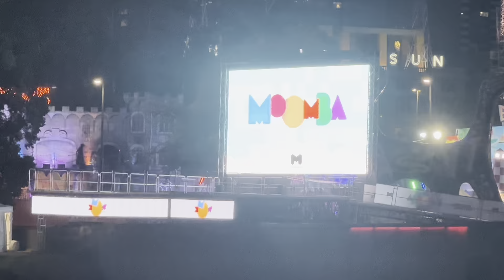Moomba Festival, Melbourne City Australia 2024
Moomba Festival 70 year anniversary. Come along for the ride, food, carnival, watersports, skatepark and much more. @MoombaFestival1955 @YarraCityCouncil @visitmelbourne @RiverslideSkatepark @MelbourneCityCouncil